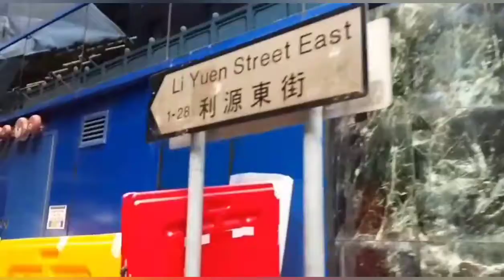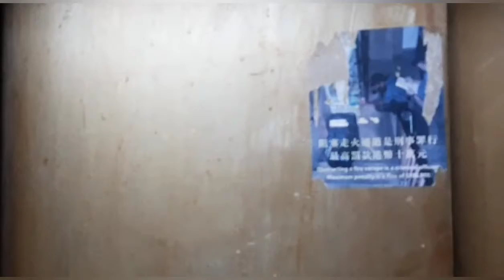Pagupit sa Town ng Hongkong Vlog 092